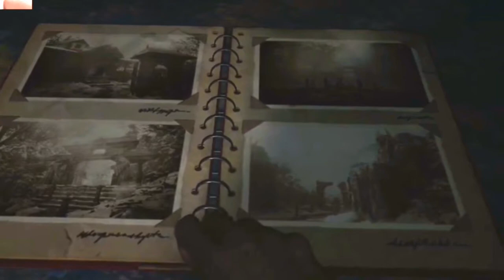RE8 DEMO FINAL EN EL PUEBLO PARECIDO AL DE RE4 VEAMOSLA JUNTOS REACCION.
hola amigos un saludo grande ,este video EDITARLO me lesiono la espalda pero bueno xd , si estas aki es por que te gusta lo que hago asi que gracias por ver el video. HOY ESTAREMOS JUGANDO AL  RoCitizens ACOMPAÑADO DE  CRISTIN UWU Y LOBITODEYT Y ESTAREMOS HACIENDO LOCURAS EN EL JUEGO ESPERO QUE SE DIVIERTAN COMO YO ADIOSSSSSSSSS. :D :D
:D:D:D:D:D:D:D:D:D:D:D:D:D:D:D:D:D:D:D:D:D:D:D:D:D:D:D:D:D:D:D:D:D:D:D:D
:D:D:D:D:D:D:D:D:D:D:D:D:D:D:D:D:D:D:D:D:D:D:D:D:D:D:D:D:D:D:D:D:D:D:D:D:D:D:D:D:D:D:D:D:D:D:D:D:D:D:D:D:D:D:D:D:D:D:D:D:D:D:D:D:D:D:D:D:D:D:D:D:D:D:D:D:D:D:D:D:D:D:D:D:D:D:D:D:D:D:D:D:D:D:D:D:D:D:D:D:D:D:D:D:D:D:D:D:D:D:D:D
:D:D:D:D:D:D:D:D:D:D:D:D:D:D:D:D:D:D:D:D:D:D:D:D:D:D:D:D:D:D:D:D:D:D:D:D
:D:D:D:D:D:D:D:D:D:D:D:D:D:D:D:D:D:D:D:D:D:D:D:D:D:D:D:D:D:D:D:D:D:D:D:D
:D:D:D:D:D:D:D:D:D:D:D:D:D:D:D:D:D:D:D:D:D:D:D:D:D:D:D:D:D:D:D:D:D:D:D:D
:D:D:D:D:D:D:D:D:D:D:D:D:D:D:D:D:D:D:D:D:D:D:D:D:D:D:D:D:D:D:D:D:D:D:D:D
:D:D:D:D:D:D:D:D:D:D:D:D:D:D:D:D:D:D:D:D:D:D:D:D:D:D:D:D:D:D:D:D:D:D:D:D
:D:D:D:D:D:D:D:D:D:D:D:D:D:D:D:D:D:D:D:D:D:D:D:D:D:D:D:D:D:D:D:D:D:D:D:D
:D:D:D:D:D:D:D:D:D:D:D:D:D:D:D:D:D:D:D:D:D:D:D:D:D:D:D:D:D:D:D:D:D:D:D:D
:D:D:D:D:D:D:D:D:D:D:D:D:D:D:D:D:D:D:D:D:D:D:D:D:D:D:D:D:D:D:D:D:D:D:D:D

no se cómo usarlo pero bueno xd

adiossssssssssssssssssssssssssssssssssssssssssssssssssssssssssssssssssssssssssssssssssssssssssssssssssssssssssssssssssssssssssssssssssssssssssssssssssssssssssssssssssssssssssssssssssssssssssss